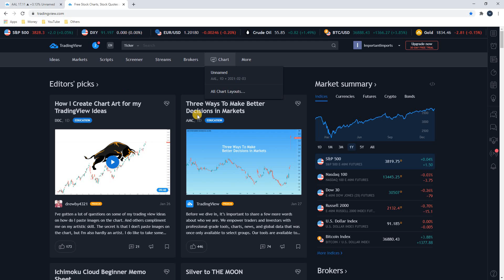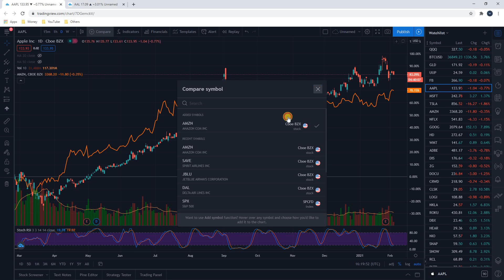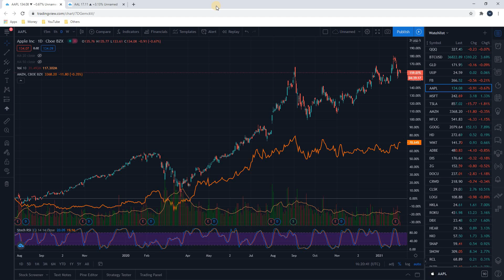How to Compare Stocks | Overlaying Stocks in TradingView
This video will show you how to compare stocks by overlaying their stock charts on one another in TradingView. This shows each stock's performance over the time period that you choose overlayed on each other, giving a nice visual comparison of which stock has done better or worse than the others. In the video I use multiple airlines, Apple, and Amazon for examples, but this can be done with any stock chart. This can also be used for any asset that can be found in TradingView, like cryptocurrency and commodities.

Thanks,

Brad / Money Dad

Made some money in the market and want to fuel my coffee addiction?

bradley.neveu (at) gmail (dot) com

Use this code to join Robinhood (stocks and crypto mobile app) and receive a free stock share when you sign up!